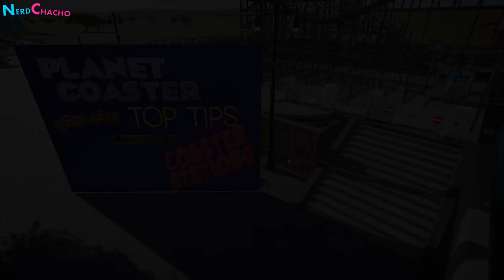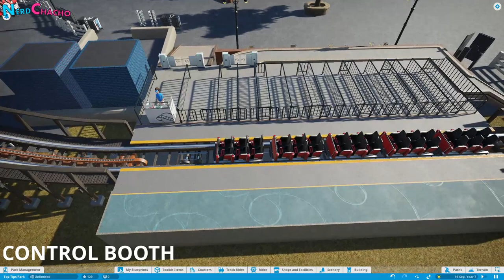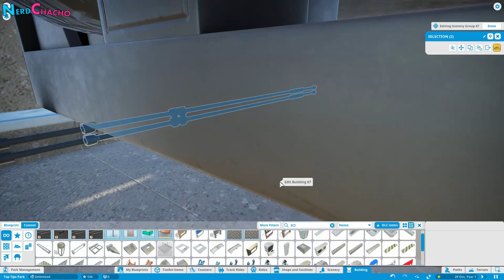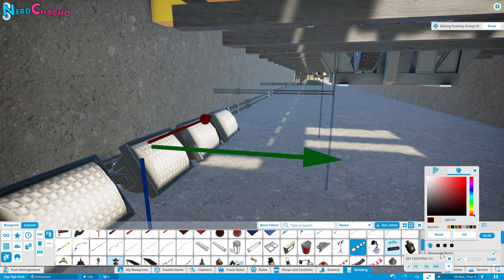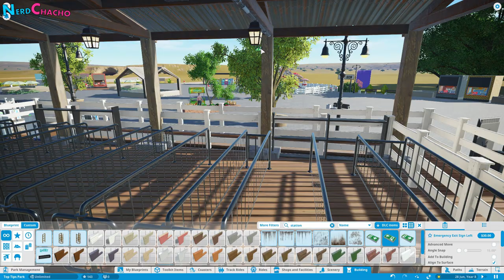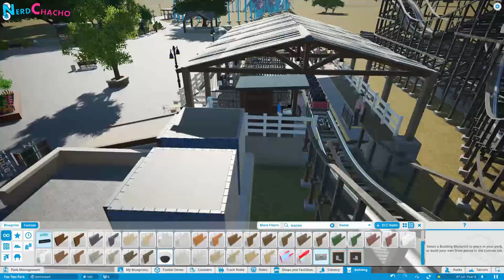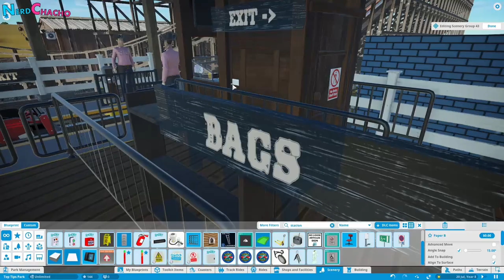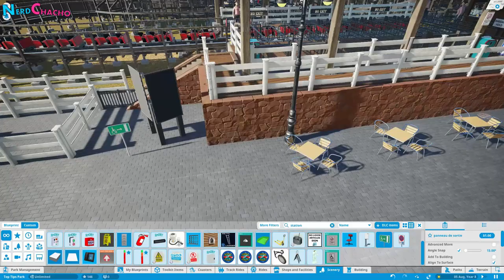#6 -Station Configuration -Planet Coaster Tutorial - Realistic Looking Parks in Planet Coaster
In this episode we look into your rollercoaster station configuration! But.. NOT how you theme or build a station building (as this is up to your imagination, lol)

So, we look at:
Break - Station - Lift order
Staff Positions
Control Booth
Emergencies
Detailing
(PRO) Thememakers Toolkit

This ended up being a combined "how to" video too. It felt like I should be showing you how to do things rather than just telling you about them.

The series is split into 2 difficulty levels: BASIC and PRO. The idea is that if you are a new player or a console player without access to Theme Maker's Toolkit items then you can still create realistic parks but the Pro's amongst us can sink their teeth into the Pro level and really put their PC's to the test!

There's a lot more videos coming and I'd love to have you come along with me!